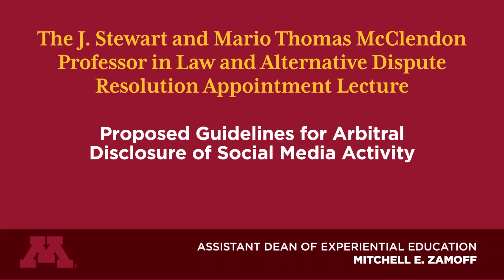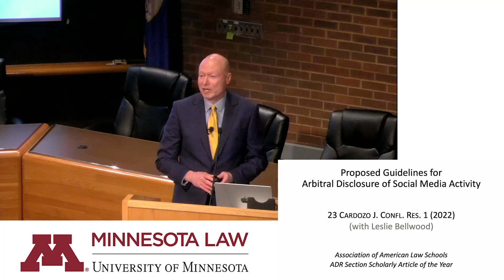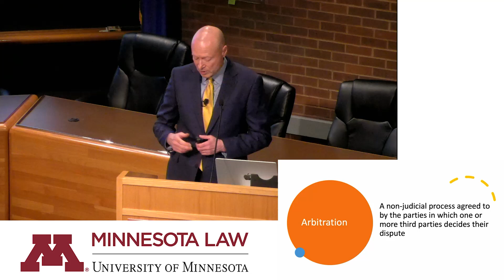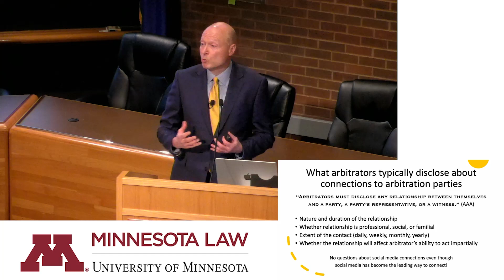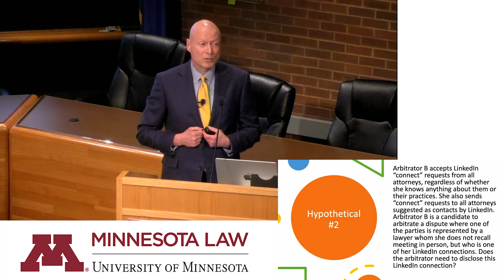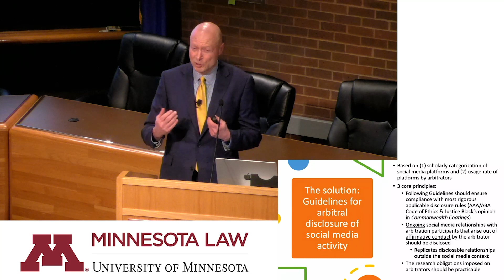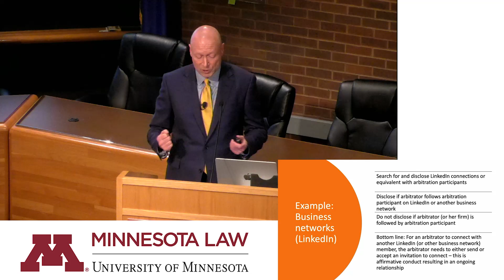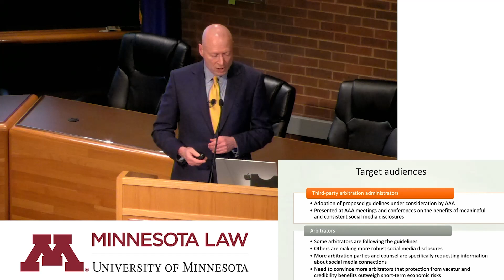Proposed Guidelines for Arbitral Disclosure of Social Media Activity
The J. Stewart and Mario Thomas McClendon Professor in Law and Alternative Dispute Resolution Appointment Lecture featuring Assistant Dean of Experiential Education Mitchell E. Zamoff on the topic of "Proposed Guidelines for Arbitral Disclosure of Social Media Activity."